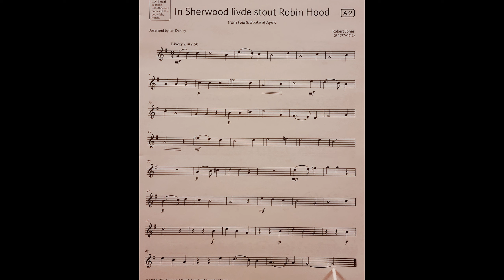In Sherwood livde stout Robin Hood by Robert Jones piano accompaniment at rehearsal speed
The Eb (E flat) piano accompaniment part for the piece In Sherwood livde stout Robin Hood, from Fourth Booke of Ayres by Robert Jones, arranged by Ian Denley, from the ABRSM Saxophone Grade 2 book at rehearsal speed. It includes the music for the Eb (E flat) Alto/Baritone Saxophone to play along to and pointing to help students get used to playing with the piano part. It is slower than the official recording. This is because we have found the official recording to be too fast for students when learning the pieces. It is a stepping stone to playing at full speed.